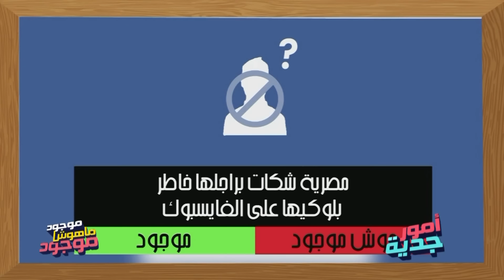Omour Jedia S02 Episode 14 12-12-2017 Partie 02